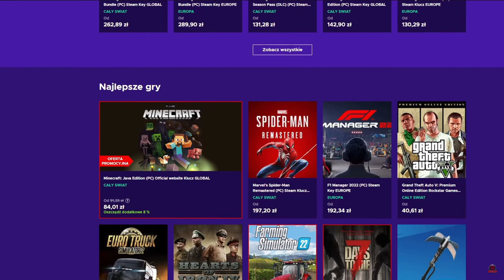Orka NOWYM nabytkiem [42] Podwórko Kolonisty 👩‍🌾▶ Map: KOLONIA